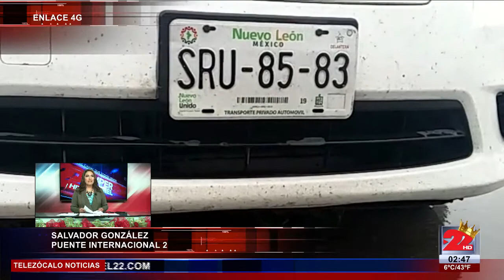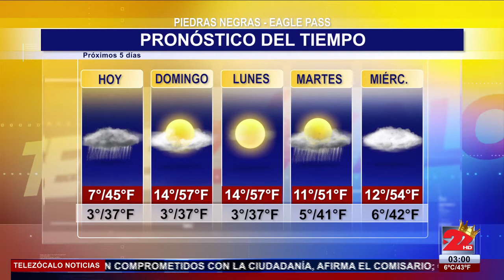TeleZócalo Vespertino 2 Enero 2016